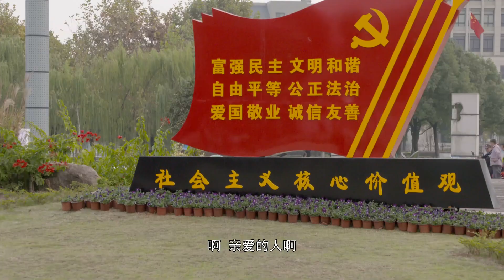浙江金华：我爱你中国「快闪」︱Jinhua city, Zhejiang province, China